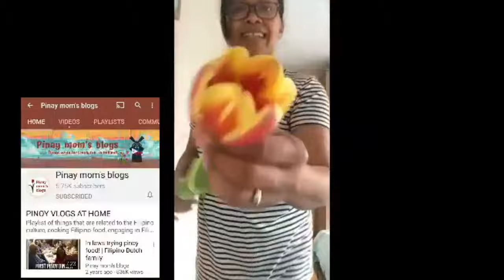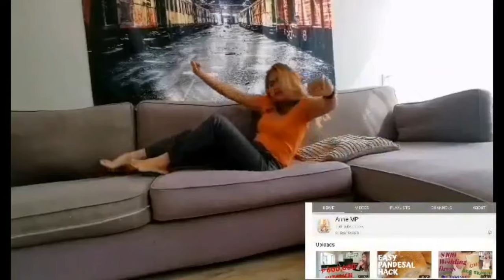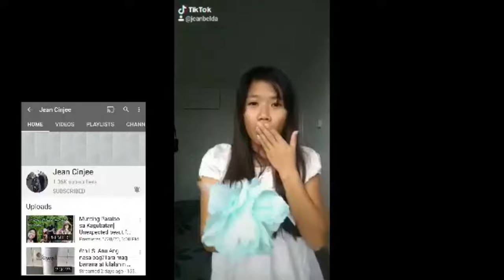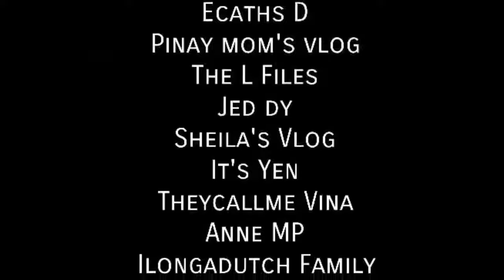Flower Power | Filipina Vloggers In The Netherlands Collaboration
Living abroad as a Filipina is a unique experience which connects. My Filipina friends from the Netherlands and myself got together to create this collaboration video. Enjoy!